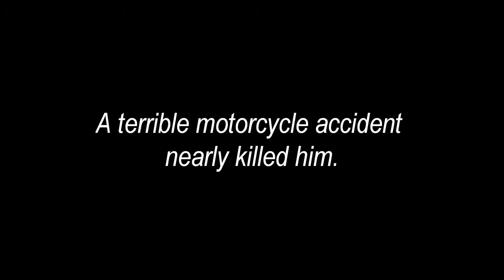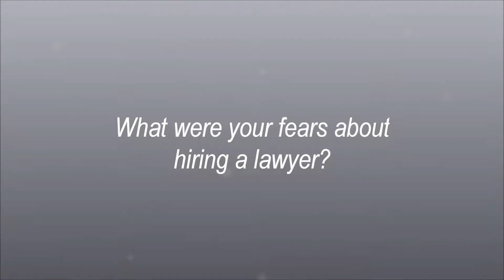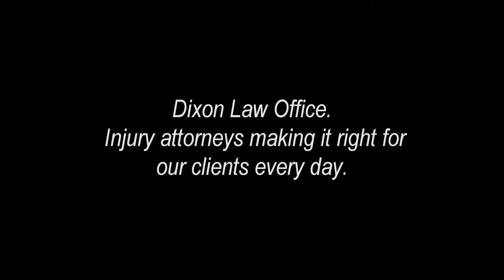Motorcycle Accident Victim Turned to Dixon Law Office, Gets Results!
A motorcycle accident victim called Dixon Law Office.  They were able to get him the compensation he deserved.